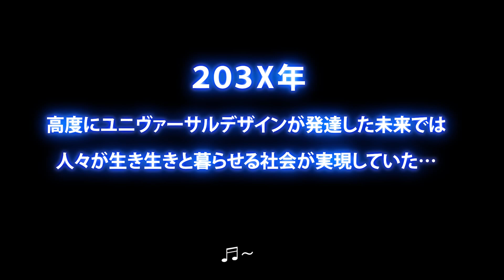IAUDプロモーションムービー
"シームレス・ソサエティ"をテーマとし、高校生と老人の触れ合いを通じて、何気ない日常風景から、誰もが共に生き生きと活動している近未来のユニヴァーサルデザイン(UD)社会を描いた作品

●企画
国際ユニヴァーサルデザイン協議会　移動空間プロジェクト

●脚本・絵コンテ・演出
内山 和也（移動空間プロジェクト）

●タイトルロゴ・UI計画
陽川 まり（移動空間プロジェクト）

●アイテムデザイン
西田 尚之（移動空間プロジェクト）、
加藤 寛（移動空間プロジェクト）、
移動空間プロジェクトメンバー

●字幕監修
余暇のUDプロジェクト

●カラーUD協力
永井 えいし（メディアのUDプロジェクト 有志）

●UDジャケット監修
伊豆野 隆信（衣のUDプロジェクト）

●やけど注意ピクトグラム提供
食のUDプロジェクト

●建築考証
住空間プロジェクト

●音楽監督
永宮 正彦（ボーズ・オートモーティブ株式会社 有志）

●ブログデザイン
内山 典子（有限会社 司商事 有志）

●声／キャラクター（学生）
橘 あまね 　　　宮城 流意
二階堂 可奈　　松永 温
英輔　　　　　中山 晃司朗
猫　　　　　小山 眞弓
あまね母　　　河原 のぞみ
英国紳士　　　福田 峻大
SKLメンバー　 梅澤 龍一、岡田 康裕、早坂 峻、田窪 政基、是枝 寛紀

●CG製作協力
ダイハツ工業株式会社、日野自動車株式会社、

●キャラクターデザイン・作画監督
竹本 直人

●絵コンテ・演出
島 久登

●原画
佐野 哲郎、西山 祐樹、片山 義昭、石原 彩子、竹本 直人

●動画
松丸 綾、佐野 哲郎、竹本 直人、島 祐子
（学生）
橋本 隆希、清水 佳明、陸 奇、徳永 竜志、監物 ケビン 雄太、
深沢 純怜、吉塚 翔太、佐藤 英太、松永 葵

●仕上げ
栗生 剛志、湯尾 あゆみ
（学生）
伊藤 真紀、内田 潤、大崎 倖生、串田 阿耶芽、胡 祥、園部 潤、
田名綱 志保、長谷川 唯、長谷川 裕香

●背景
島田 雄司、長谷川 巧希（学生）

●コンポジット・編集
高橋 昌也、島 久登

●音響オペレート
太田 実、野村 久美子

●制作アシスタント
栗原 堅一（学生）